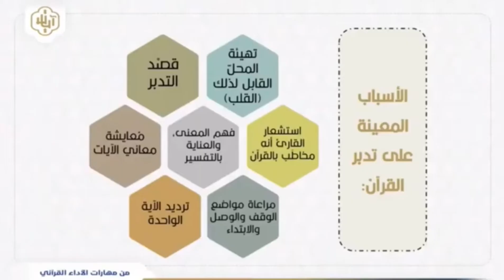معايشة معاني الايات - الشيخ صابر عبدالحكم